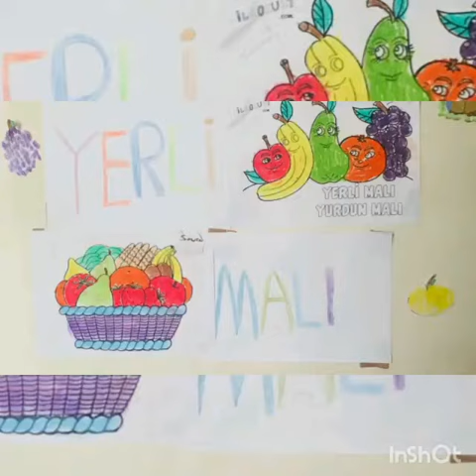Bu yıl yerli malı kutlamaları evlerde....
‎Şule kişisinden video